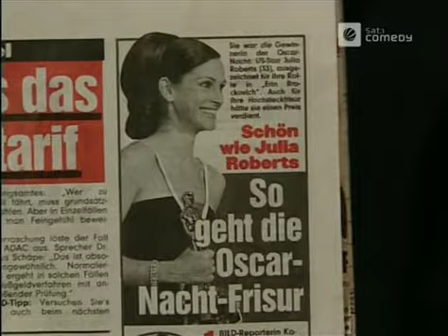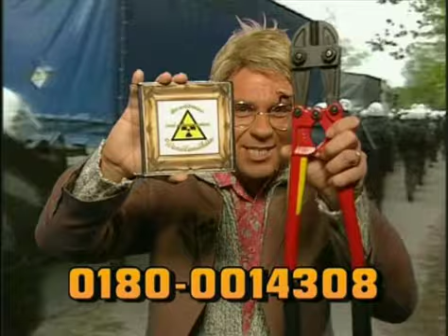DHSS - 0902 - 2001-03-29 - Diana Amft & Karoline Herfurth, Felix Köppl, Oscar-Frisur [2-3]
S1HS